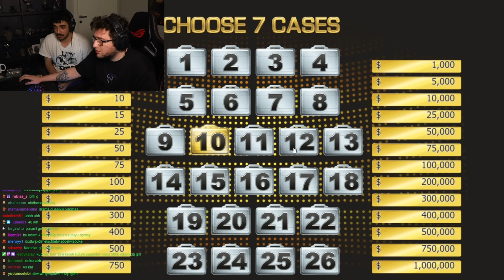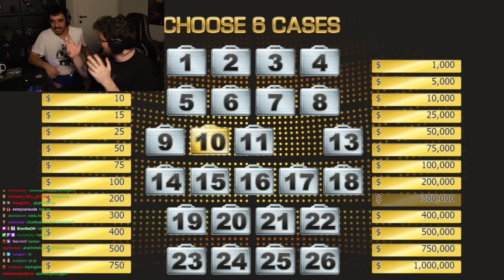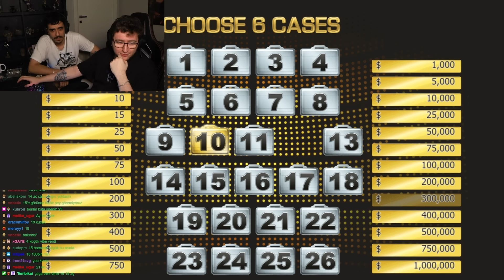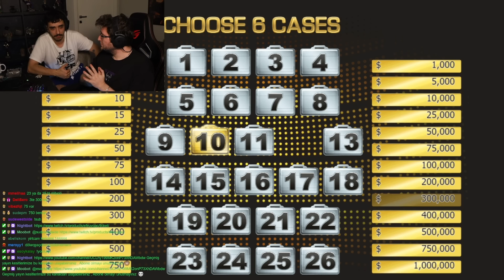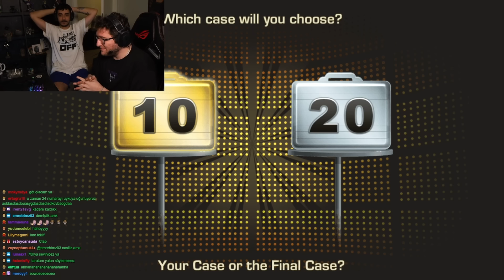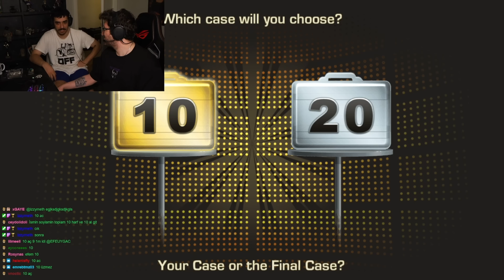EFE UYGAÇ İLE VAR MISIN YOK MUSUN! w/ÇAÇA